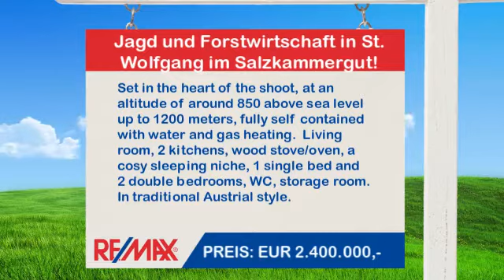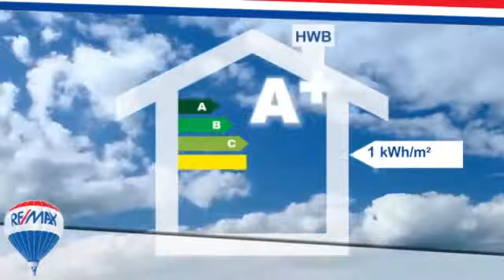Jagd und Forstwirtschaft in St. Wolfgang im Salzkammergut zu kaufen (65 m²)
Set in the heart of the shoot, at an altitude of around 850 above sea level up to 1200 meters, fully self contained with water and gas heating.
Living room, 2 kitchens, wood stove/oven, a cosy sleeping niche, 1 single bed and 2 double bedrooms, WC, storage room. In traditional Austrial style.

Objekttyp : Jagd und Forstwirtschaft
Ort : St. Wolfgang im Salzkammergut
Wohnfläche : 65 m²
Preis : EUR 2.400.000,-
Objektnummer : 1607/1282

Jacob van der Eijk
BAD ISCHL (Bad Ischl)

... ...besuchen Sie uns auch auf Facebook !